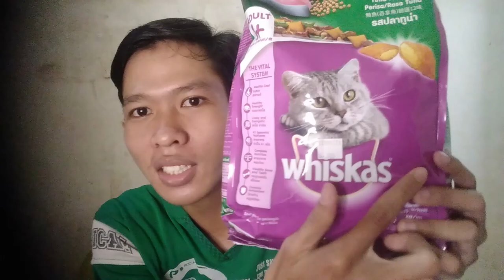Rekomendasi Makanan Kering yang Murah Meriah dengan Takaran Gizi Seimbang Untuk Kucing Kesayangan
hallo...guys pada kesempatan kali ini saya akan mereview makanan kucing murah berkualitas sambil mencari tau bagaimana cara membuat kucing kampung menjadi anggora walupun hanya gemuk badannya saja lo .

biasanya saya beli makanan kucing di petshop untuk tipe makanan lokal seperti makanan kucing merek kucing kita atau vitamin untuk kucing saya , kalau makanan kucing whiskas kering biasanya saya beli di minimarket seperti indomaret saat saya terlampau sibuk untuk pergi ke pet shop .

menurut dokter hewan langganan saya makanan kering kucing yang bikin gemuk adalah yang punya takaran gizi seimbang dan sehat .